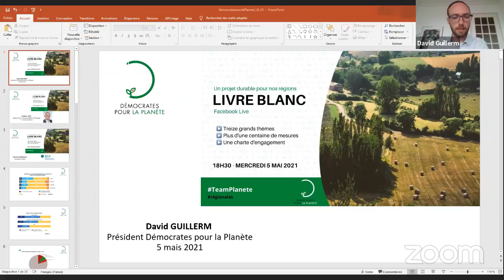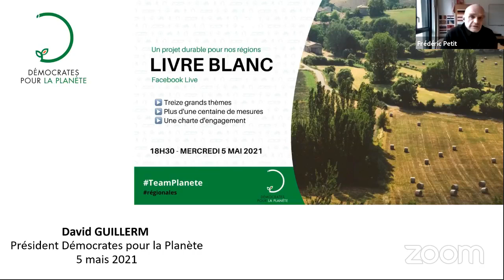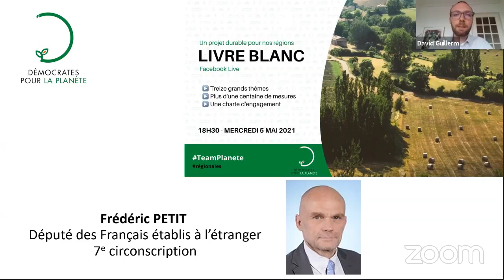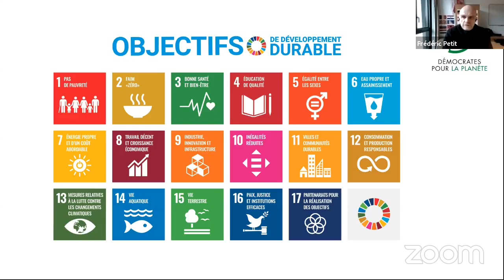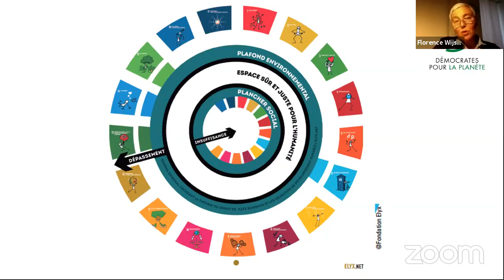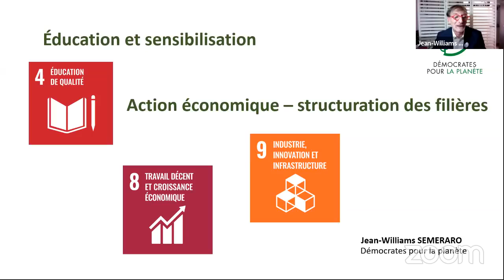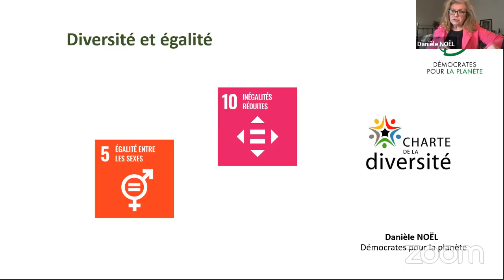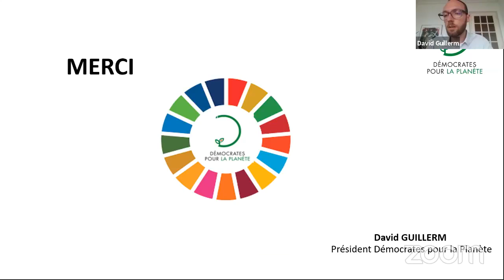Régions : le Livre Blanc des Démocrates pour la Planète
Les Démocrates Pour La Planète, vous invitent à un FaceBook Live à l'occasion de la présentation de leur Livre Blanc de propositions pour des régions durables.
Ce livre blanc se décompose en treize grands thèmes, aborde plus d’une centaine de mesures et se conclut par une charte d’engagement à laquelle peuvent adhérer les candidats aux élections régionales et départementales.